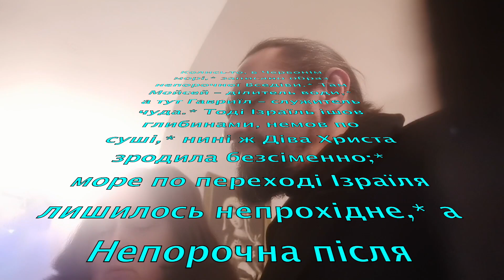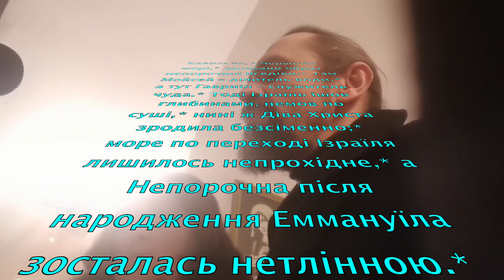Догмат 5 гласу з текстом. Співайте з нами! Dogmat of the 5th glas with the words. Sing with us!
Стих, складений для похвали Пресвятої Богородиці. В ньому закладене вчення про дві природи Христа: Божу і людську, також про воплочення Сина Божого та про інші догмати християнського благочестя. (Типікон)
«Остання стихира
в ряді стихир на “Господи воззвах”, яка співається зазвичай на “і нині”, має особливе наймення – “Догматик”, чи інколи просто “догмат”.
Автор їх, вірогідно, св. Іоанн Дамаскін. За змістом вони чудові й надзвичайно багаті. Вони
служать найкращим підтвердженням того,
що наше богослужіння, за своїм внутрішнім
змістом, є храмове сповідування вголос народу наших догматів, нашого віровчення й моралі(архімандрит Кіпріан (Керн)).
 І. Гарднер: у догматиках «у поетичній
формі, пристосованій для співу, викладається догмат про Боговтілення чи про приснодівство Богоматері»